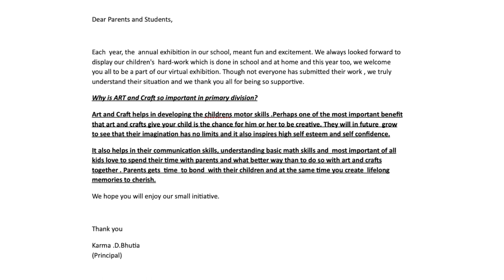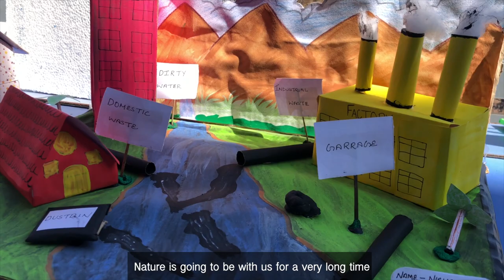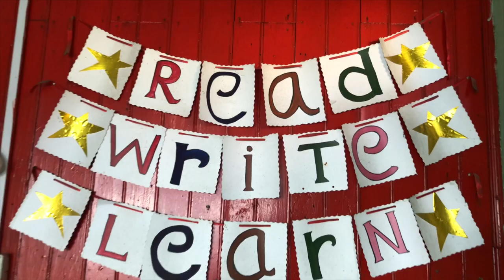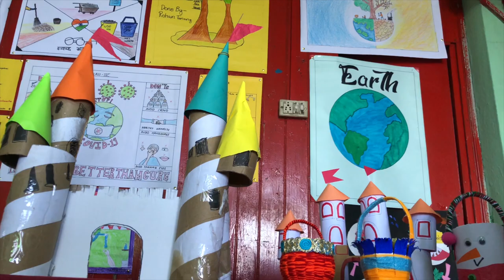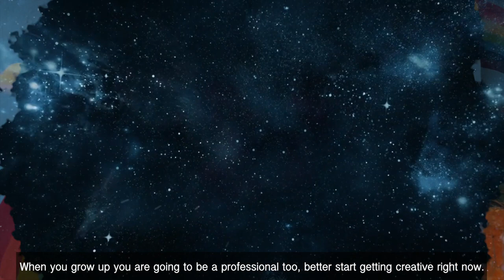Glendale Academy Virtual Exhibition 2020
Its been a challenging year for all of us but we tried to make our school learning fun and creative. This virtual exhibition is an effort .